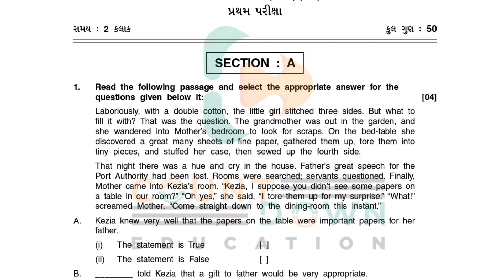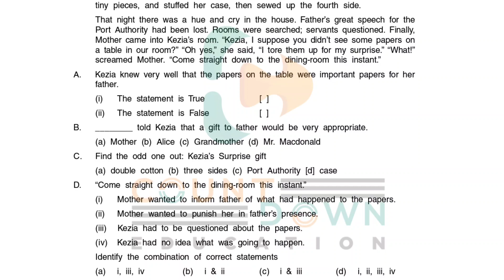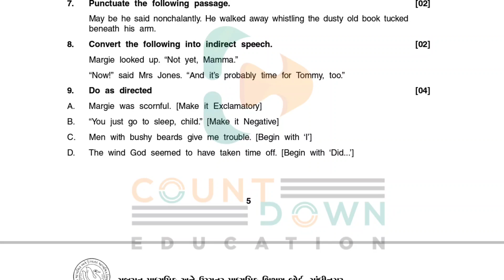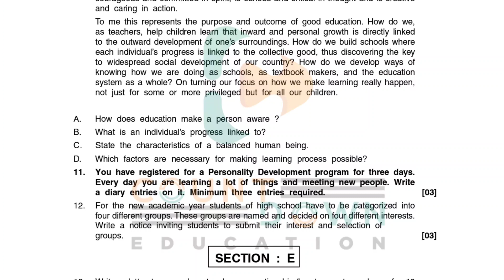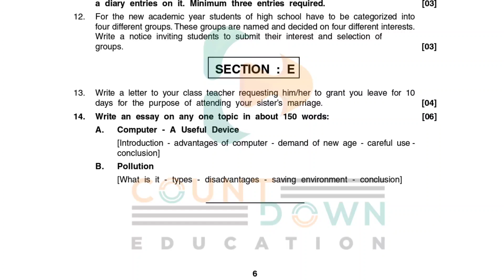Std 9 English અંગ્રેજી partham Pariksha Paper October 2021 dhoran 9 partham pariksha paper Solution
std 9 sanskrit first exam paper 2021/dhoran 9 sanskrit first exam paper solution october 2021/std 9

std 9 maths first exam october 2021/dhoran 9 maths first exam paper solution 2021/std 9 ganit

std 9 english first exam paper october 2021/dhoran 9 english October paper solution 2021/std 9

std 9 english first exam paper 2021/dhoran 9 angreji pratham parixa paper solution 2021/std 9 eng